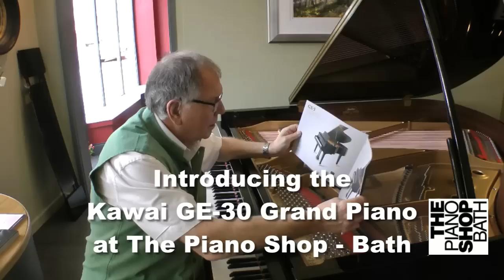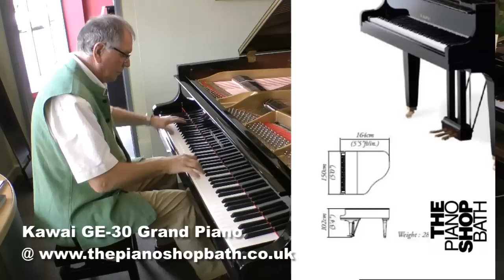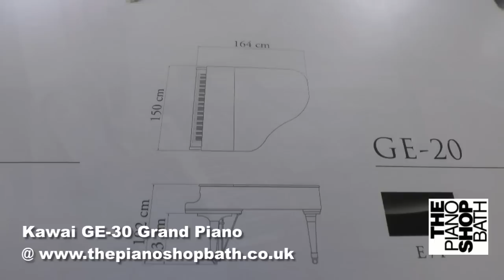Kawai GE-30 Grand Piano @ The Piano Shop Bath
This is a test drive by Robb Lawton of a new Kawai GE-30 Grand Piano